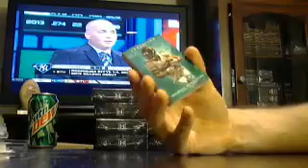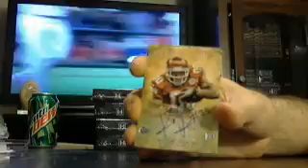majorlps 2013 inception fb box #2 of 8 8/5 - ebay